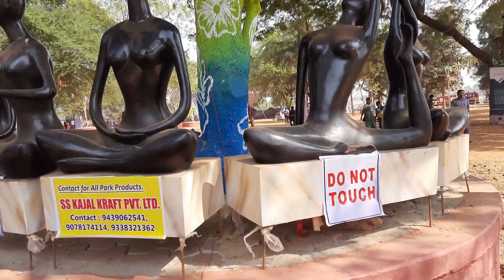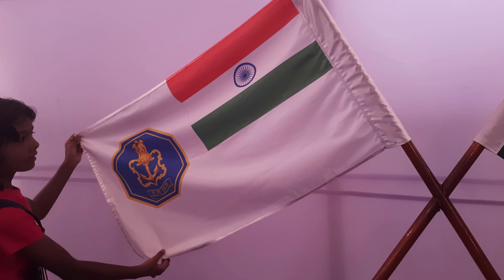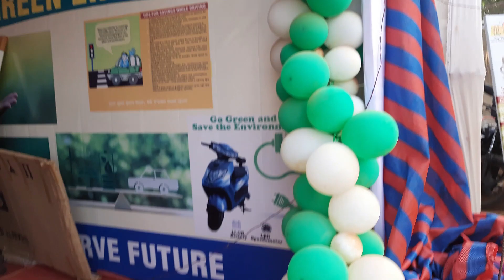Cuttack Bali Yatra 2022 Special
The entire state of Odisha celebrates Bali Yatra, a festival that honours the state's long maritime history. A week-long event is planned in the historic city of Cuttack beginning on the day of Kartika Purnima.
The illustrious maritime history of the Kalinga Empire, which is now Odisha, is well known. Kalinga's geographic location led to the development of ports in this region as early as the 4th and 5th centuries BC. Famous ports like Tamralipti, Manikpatna, Chelitalo, Palur, and Pithunda made it possible for India to establish maritime connections with other nations. The Kalingas soon established trading ties with Burma, Java, Borneo, Sumatra, Sri Lanka, and Java. Bali was one of the four islands that made up the Suvarnadvipa, or Indonesia as it is now known.
The Kalingas built enormous boats known as "Boitas," and they used these to trade with the Indonesian islands. These vessels featured copper hulls and had a capacity of 700 people and animals. It's interesting to note that due to the influx of these ships, the Bay of Bengal was previously referred to as the Kalinga Sea. The fact that Kalidasa refers to the King of Kalinga as "The Lord of the Sea" in his Raghuvamsa helps to explain the Kalingas' dominion over the sea lanes.

Poonam Sonam's Good Life. A channel for fun, knowledge, and vlogs. This channel is made by two sisters Poonam and Sonam to help friends in their age group to learn new things in an enjoyable way.

To Listen Unlimited Books on KUKU FM
Apne roz ke kaam ke saath suno unlimited audiobooks, romanchak kahaniya aur bahut kuch sirf Kuku FM app par.